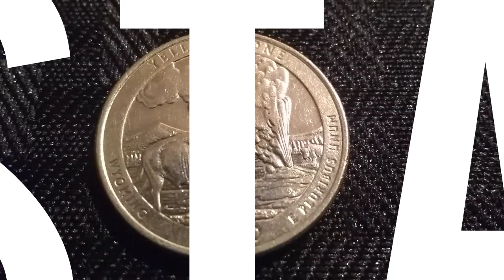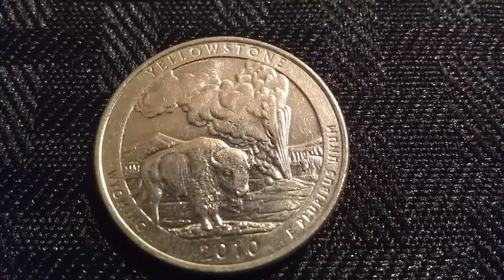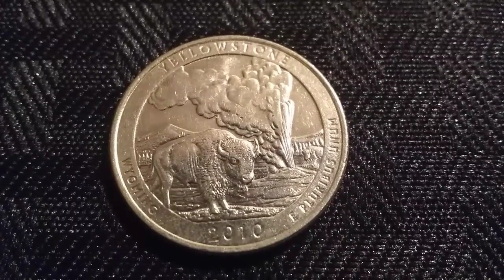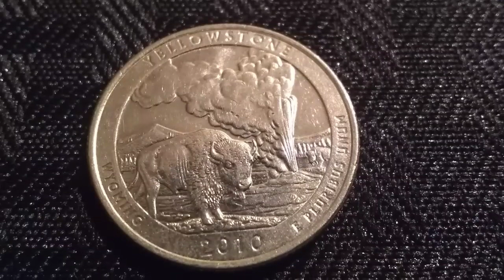**Quien guardo esta moneda el valor aquí 👈☝️2010d cuarto de dolar